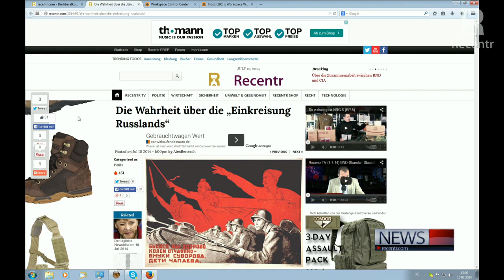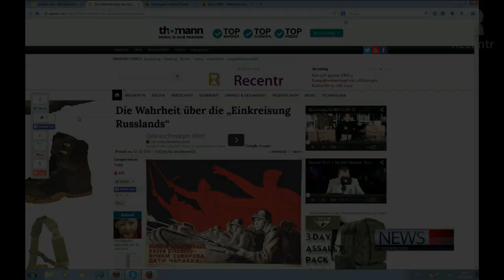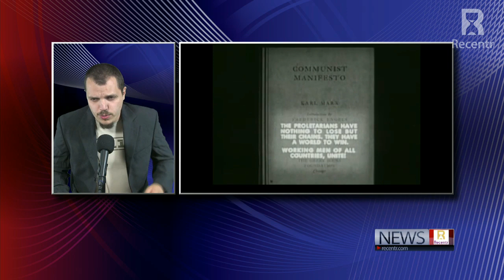Die Wahrheit über die Einkreisung Russlands